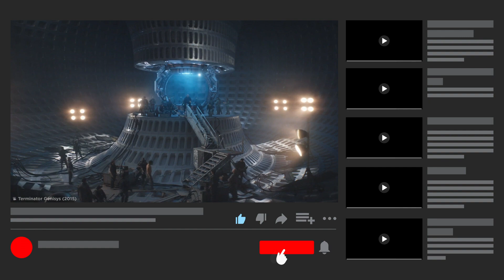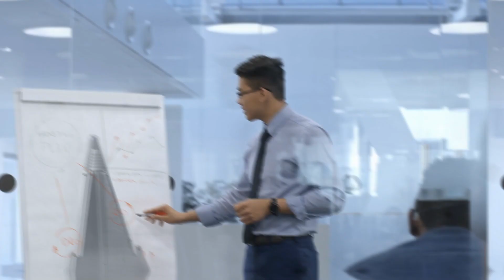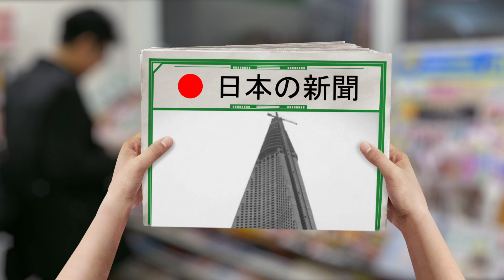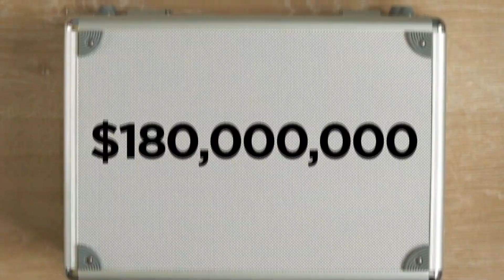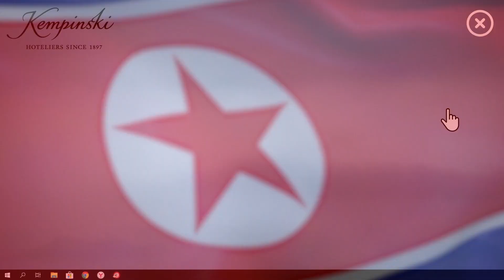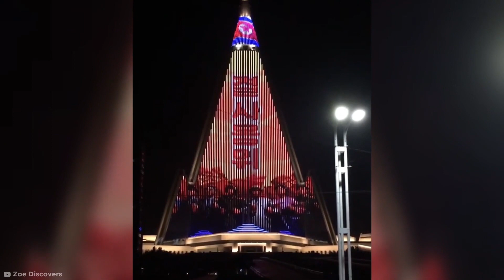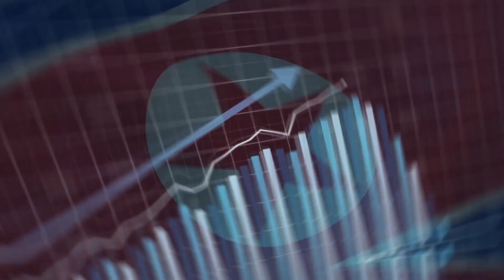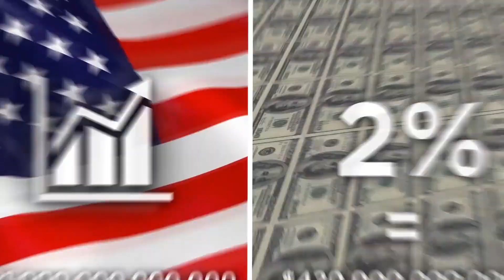O Hotel Amaldiçoado Que Nunca Recebeu Hóspedes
Vamos investigar o caso do hotel de 105 andares, 3000 quartos e no valor de $750 Milhões que nunca recebeu um hóspede sequer!